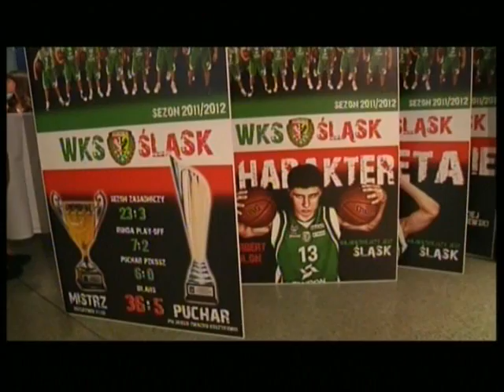Sportgame - 23.05.2012 ŚR